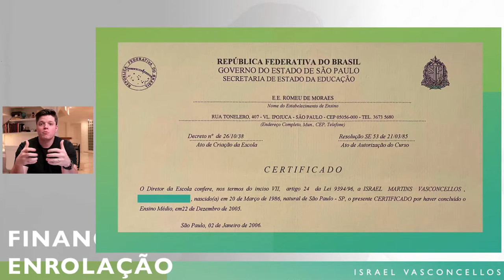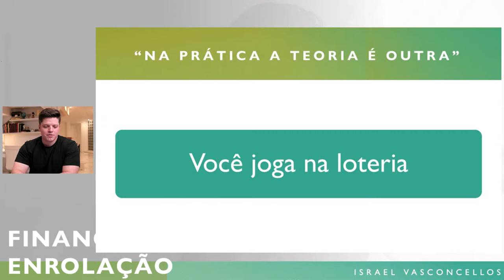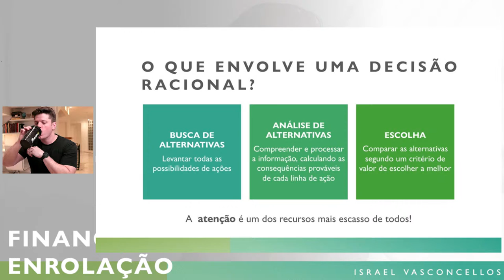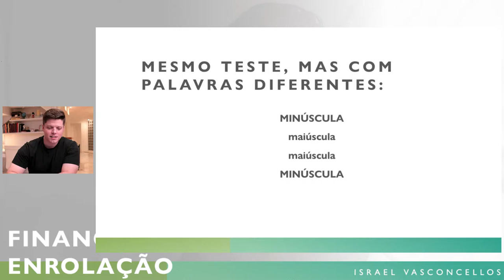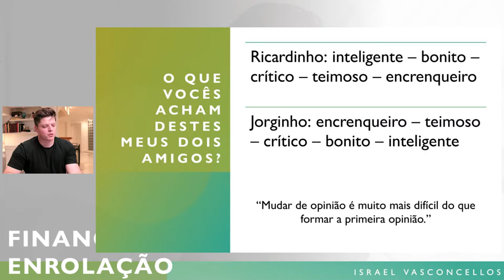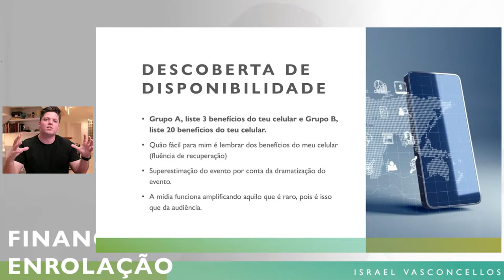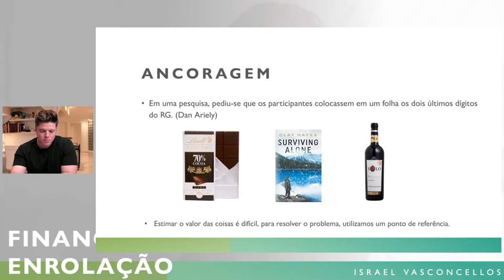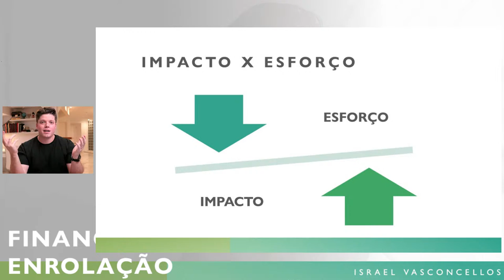AULA 1 - FINANÇAS SEM ENROLAÇÃO // Israel Vasconcellos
LINK PARA O CURSO COM BÔNUS ESPECIAL